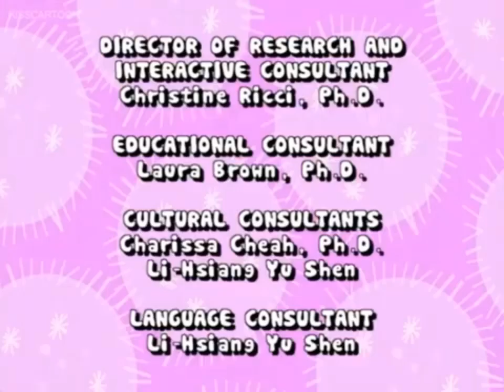Nihao kailan Credits